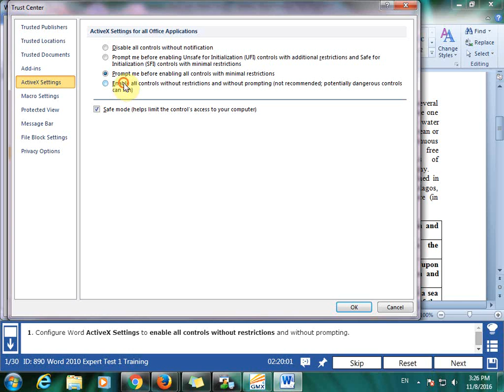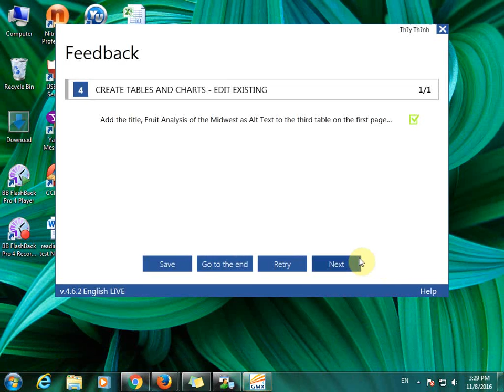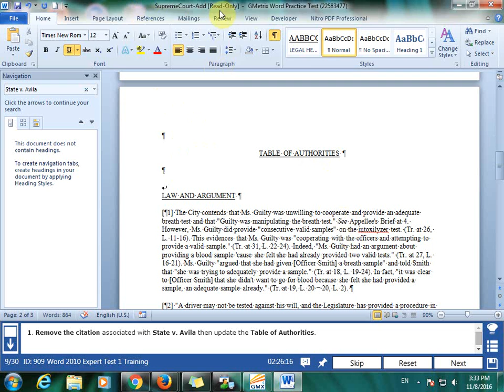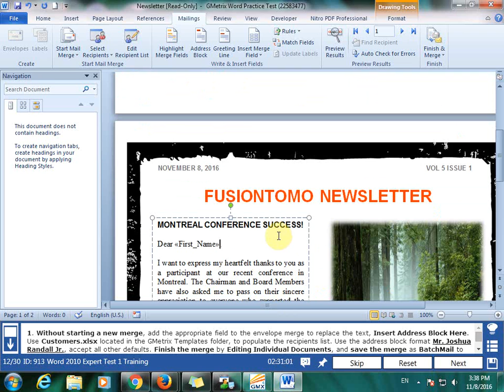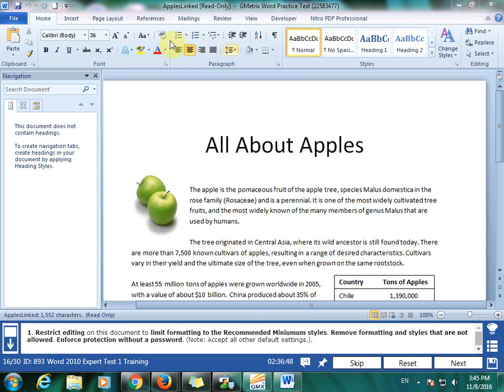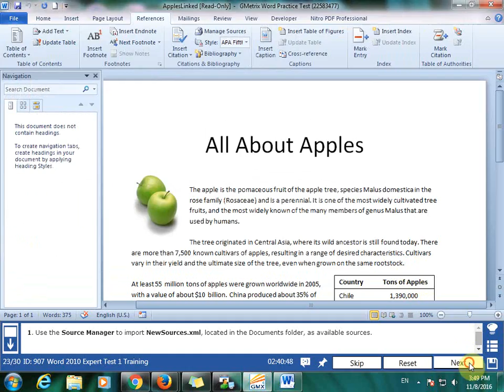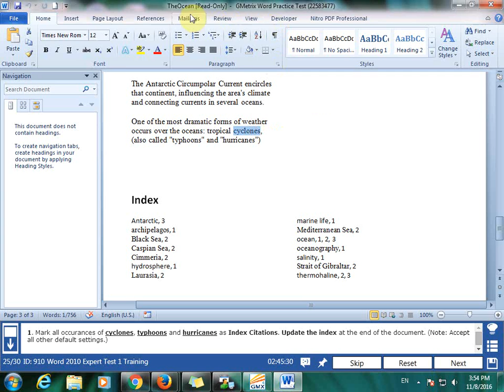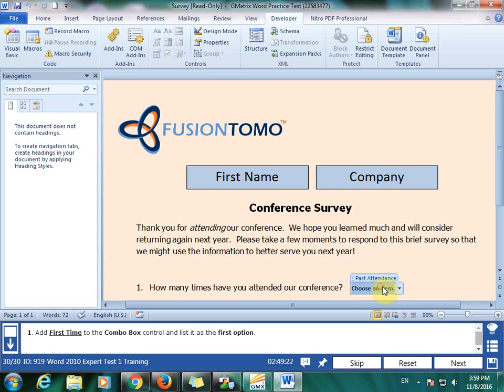77-887: MOS Word Expert test1 gmetrix1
Đào Tạo Tin Học Trực Tuyến:
77-887: MOS   Word Expert test1
Hiểu được sự khó khăn của bạn đọc muốn tìm hiểu về word Expert để tham gia các kỳ thi chứng chỉ quốc tế. cũng như rất hiếm sự chia sẽ về word Expert nên ĐTTHTT chia sẽ video luyện thi mos 77-887: Word Expert training 1. trong thời gian sớm nhất ĐTTHTT sẽ làm thêm video về mos 77-888: Excel Expert chia sẽ với các bạn.

Chúc các bạn thi tốt.